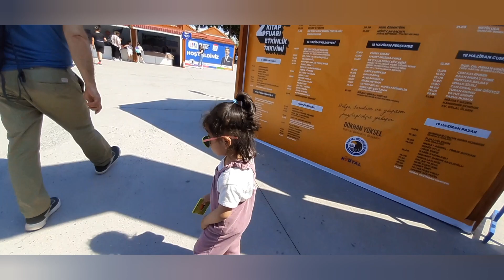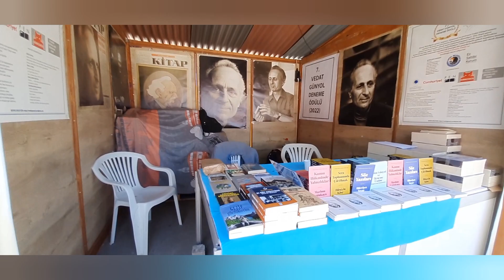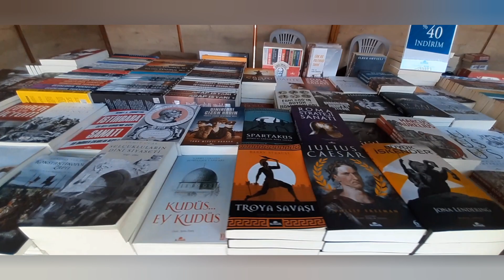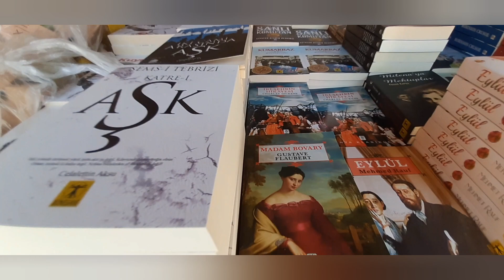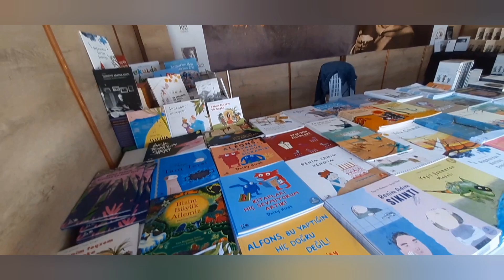Pameran buku istanbul 2022